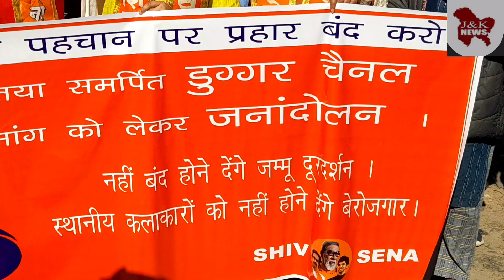Shiv Sena Protest Demanded Duggar Channel | jammu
Shiv Sena protest and demanded full-fledged dedicated Duggar channel, warns of massive  mass movement  outside Raj Bhavan
e-Attack on Duggar identity; unemployment hangs over thousands of local artists, technicians: Sahni
JAMMU: Shiv Sena J&K unit raised serious concern over continuous attack on the cultural identity of Jammu division and its Dogra culture even after repealing of Article 370 from Jammu and Kashmir.
In this context, Shiv Sena (Uddhav Balasaheb Thackeray) Jammu and Kashmir unit headed by Manish Sahni, President J&K unit staged a vigorous protest demanding the launch of a fully dedicated Duggar channel in Jammu.
Talking to reporters here today, Sahni said that the Dogra community, which played a key role in the victory of BJP MPs from both the Lok Sabha seats of Jammu division, is being ignored deliberately.
“Conspiracies are being hatched to destroy our rich cultural identity of Jammu region. After snatching of employment and business of son of soils, now the "Jammu Doordarshan Kendra", the only platform to enhance Dogra culture, has been completely paralyzed. Another glaring example of blatant discrimination against Jammu division, the attempt has made to shove Jammu Doordarshan into Kashmir division's Kashir channel,” he said.
“The budget of Jammu Doordarshan is continuously being reduced, due to which Jammu Doordarshan is running on the support of re-telecast of old boring programs instead of doing its new production. Today the situation is such that all the artists including Dogri, Pahari, Gojri etc. associated with Jammu division, are being forced to suffer and stumble,” he added.
Sahni said the intention of destroying the culture of Jammu and looting the resources is being followed, just as the BJP sent the projects of Maharashtra to Gujarat for electoral benefits, similarly the resources of Jammu Doordarshan were sent to Himachal Pradesh. Sahni said that if Jammu Doordarshan and Dugar channel are not restored as a fully dedicated satellite channel, then there will be a massive mass movement and protests outside the Raj Bhavan.  Sahni appealed for support and cooperation to all the artists and organizations who love Dogra culture to save their identity and culture so that there is a huge and successful mass movement. On this occasion, President Women' Wing Meenakshi Chhibber, Senior Vice President Harsh Kumar Gupta, President Kamgar wing Raj Singh, Youth Secretary Rajesh Handa, Secretary Women Wing Geeta Lakhotra, Vice President Natwar Lal, Naresh, Dimple, Surendra, Shashipal, Mangu, Ranjit, Bishan Dass  , Reshma Devi, Sanjay Thakur, President Ramban Tilak Raj and many others were present.